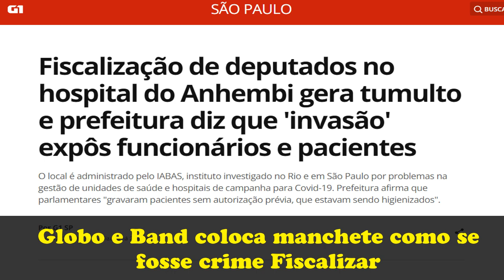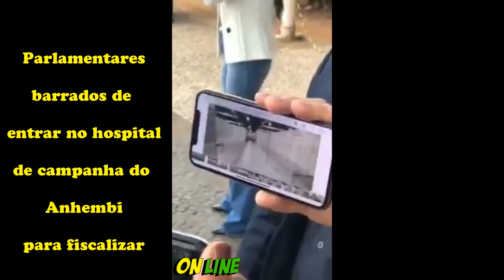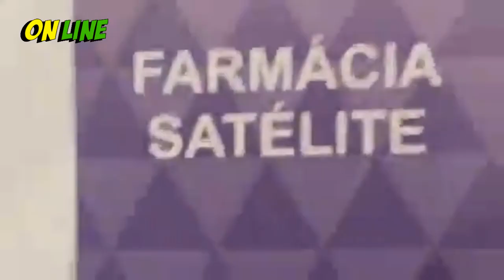Caiu a casa do Doria | Veja porque parlamentares foram barrados no Hospital de campanhado Anhembi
Caiu a casa do Doria | Veja porque parlamentares foram barrados no Hospital de campanha
do Anhembi

do Anhembi

do Anhembi